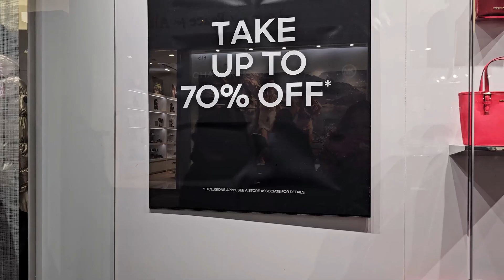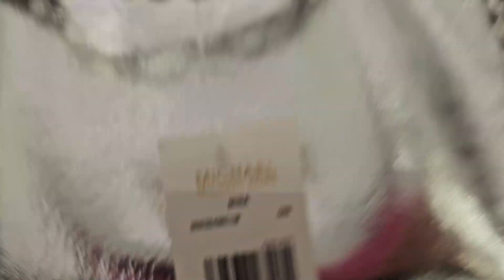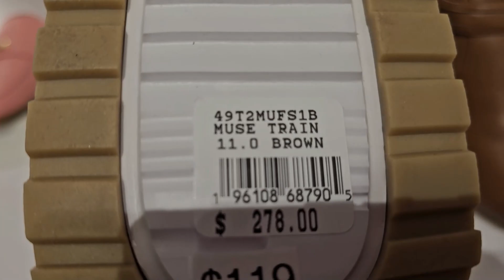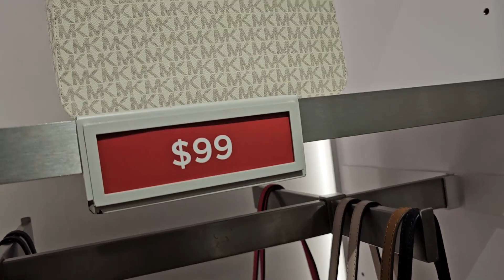NEW MICHAEL KORS OUTLET~ BLACK FRIDAY DEALS~ UP TO 70% OFF~ BAGS~ WALLET~ SHOES & MORE